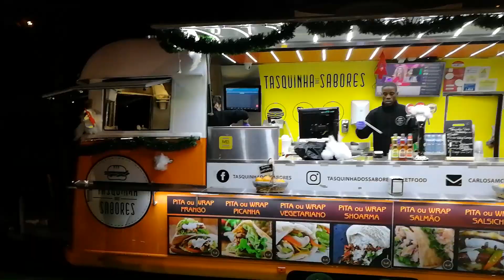Julvlogg! (Julmarknad och julfirande i Lissabon) - Vlogg #7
Hej, här kommer en liten video från vårat julfirande här i Lissabon. Hoppas ni gillar vloggen.